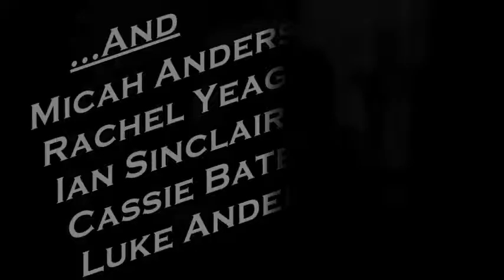3 Nights in the City That Care Forgot Trailer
It's been three years since the rooftop battle on LaCroix Tower. Since then Ezekiel Hart has found himself dealing with a number of bizarre cases. It seems there are monsters everywhere in New Orleans. And the worst den of them all is a house called the Rising Son.